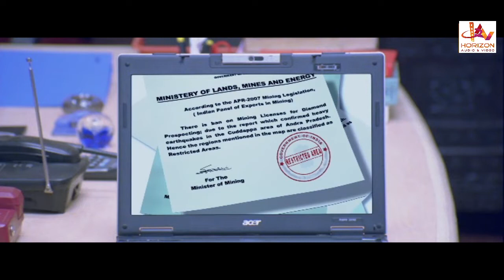കഷ്ടം ഇരിക്കുന്ന ഇരുപ്പു കണ്ടോ | Vijay Malayalam Superhit Action Scenes